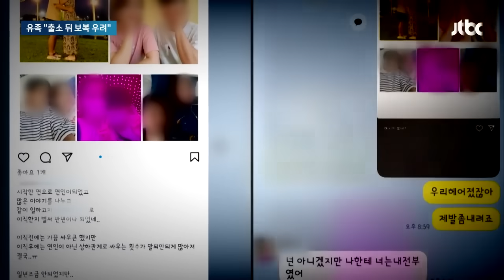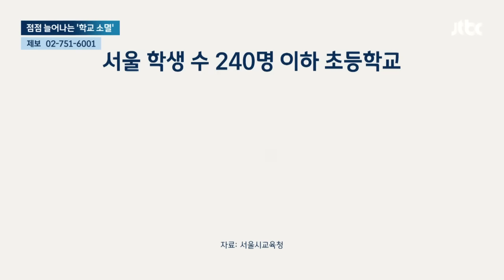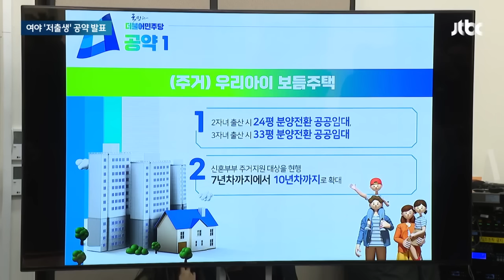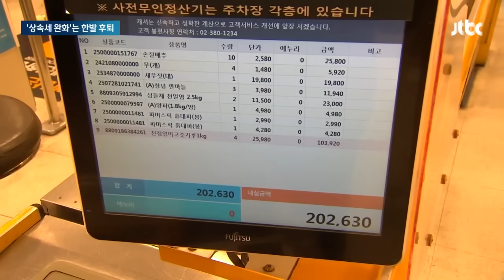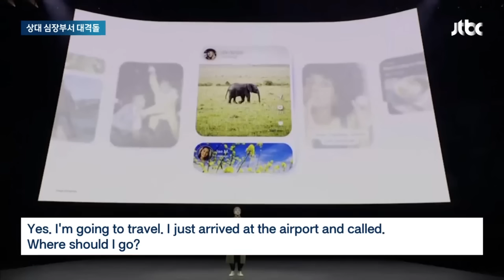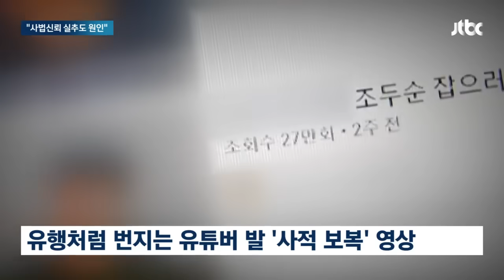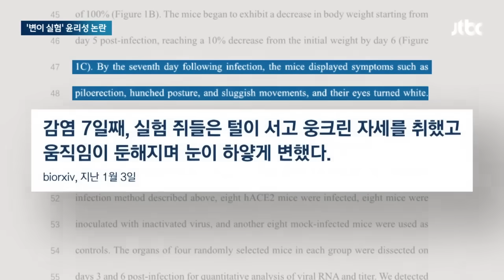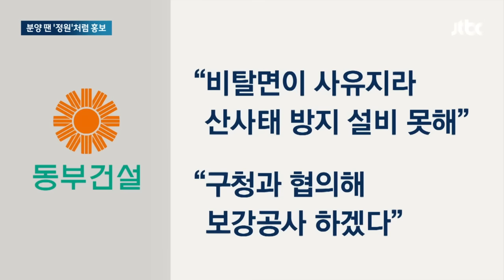[다시보기] 뉴스룸｜"김건희 사과해야" 당내 커지는 목소리…한동훈도 아쉬움 드러내 (24.1.18) / JTBC News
2:28 "김건희 사과해야" 당내 커지는 목소리…한동훈도 아쉬움 드러내
6:55 강원 영동 최대 10㎝ '눈 폭탄'…무거운 '습설'에 피해 주의
12:42 어린 딸 앞에서 무참히…'옛 연인' 스토킹 살해범 징역 25년
14:14 [단독] '울산 선거개입' 조국·임종석 재수사…"당시 청와대 거부"
17:50 여야 '저출생' 정책 대결…"아빠 출산휴가 한 달" "둘째 출산 임대주택"
21:50 '세수 펑크' 60조원인데…"총선용 감세" 비판에 대통령실 불끄기
30:07 조회수 먹고 크는 유튜브 '사적복수'…"사법신뢰 실추도 원인"
39:58 공동주택 화재 실험…"불난 세대는 현관문 닫고 대피해야"

1월 18일 (목) JTBC 뉴스룸